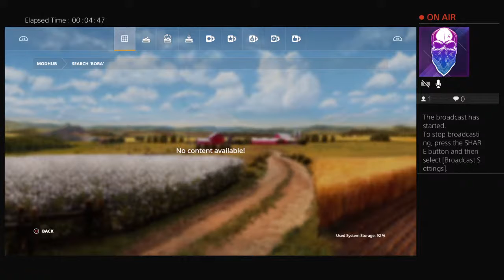Harry talbot fortnite